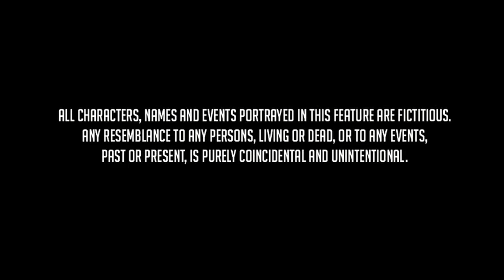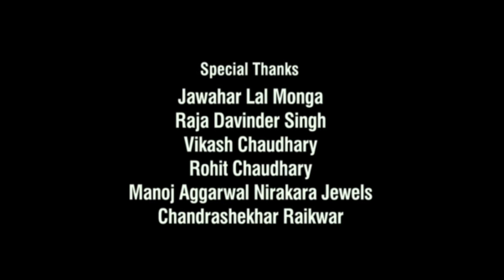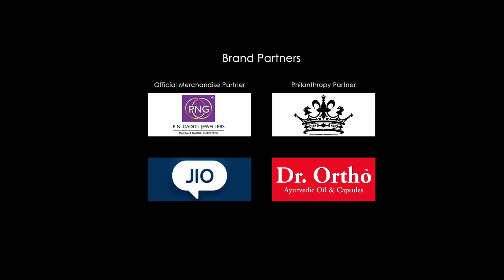Krishna Vrinda Vihari Full Movie In Hindi | Naga Shaurya | Shirley Setia | Review & Facts HD